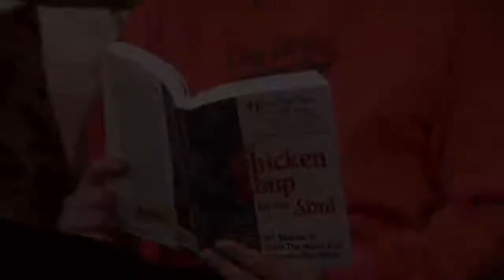FRIENDS BEST MOMENTS || SEASON 6 || 2-3